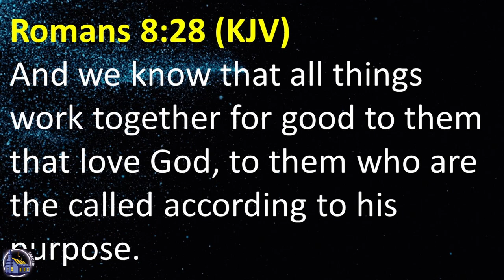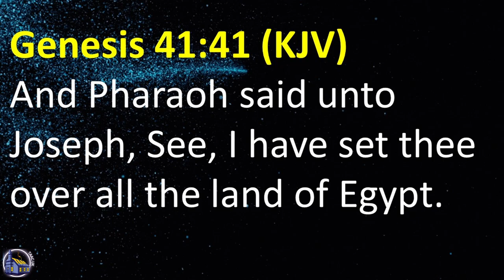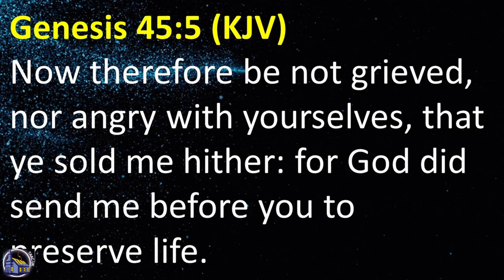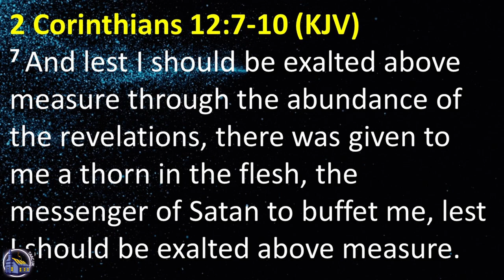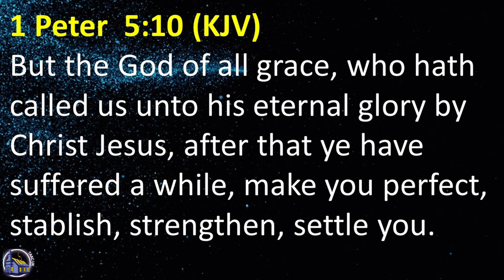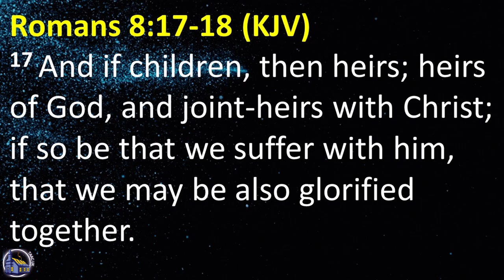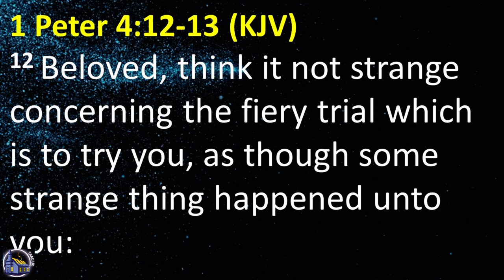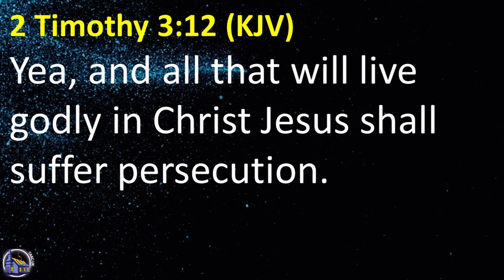ALL THINGS WORK FOR GOOD | Senior Pastor Colin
Recorded on Sunday 17th September 2023

🔷 To see more videos from Senior Pastor Colin visit his Playlist